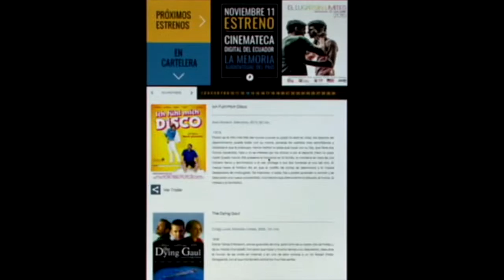La Casa de la Cultura su historia:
¿Cuándo fue creada la Cinemateca Nacional del Ecuador?